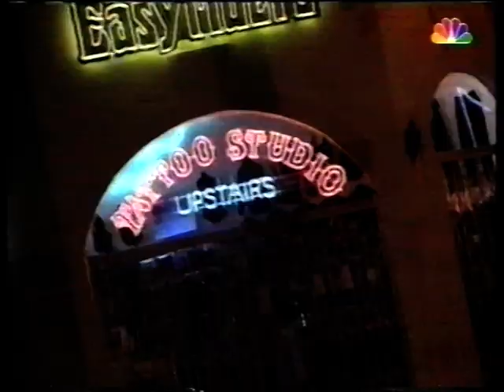Bowie 1995 10 27 Strangers... + int @ Jay Leno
check for my other David Bowie videos / new videos added everyday from my own collection / I DON'T INTEND TO INFRINGE ANY COPYRIGHT : please contact me and I will remove immediately any litigious content, thank you. This account is not monetized, I don't intend to make money with it.